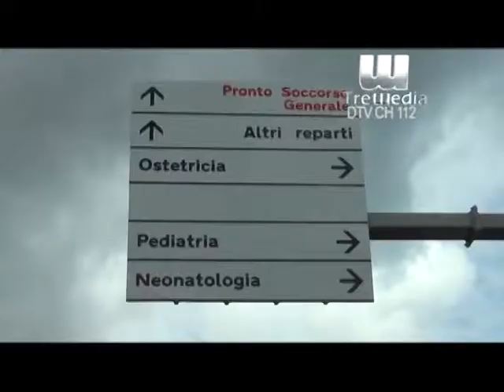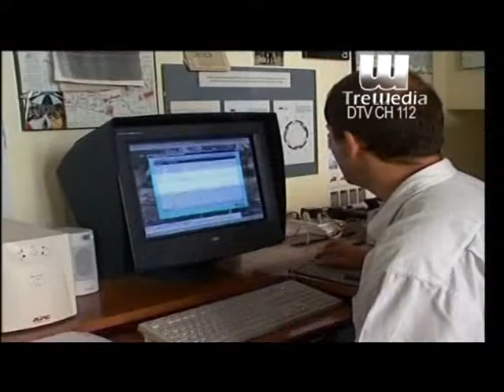Fondi per la sanità